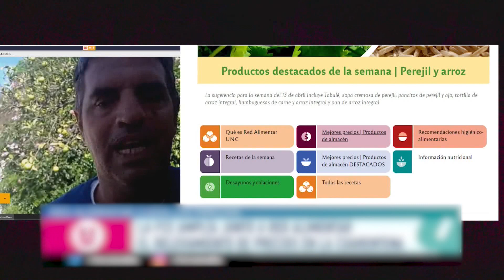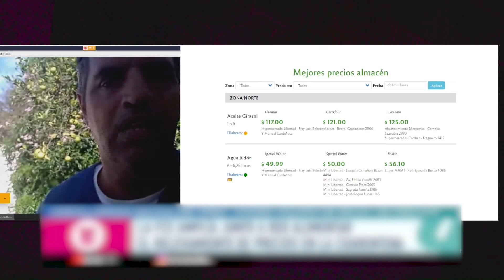La Red Alimentar de la UNC orienta sobre precios referenciales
Ya no solamente los alimentos son su preocupación sino que ahora también se incorporan artículos de limpieza, a su relevamiento.
Todos los días por Canal 10 te informamos desde Canal U con el equipo de Data Universitaria: Mónica Reviglio y Sergio Antoniazzi.